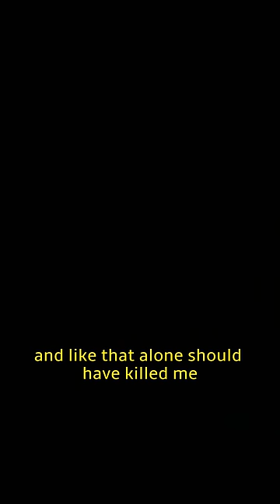A Message of Hope: Demi Lovato's Path to Sobriety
Demi Lovato's road to recovery has been a long and difficult one, but in overcoming her obstacles, she has exhibited great courage and tenacity. In this video, we explore Demi's life narrative and the actions she took to regain her sobriety.

Demi's tale is a tribute to the strength of tenacity and the value of self-care, from her early success as a child star to her relapse and eventual journey to recovery. Demi has been a strong advocate for those battling addiction through her songs and activism, and numerous people who are on their own sober road find inspiration from her tale.

In this video, we examine the bigger picture of addiction and the difficulties that people encounter while attempting to get help for their problems. We also look at the systems and services available to individuals in need, as well as the part that family and community may play in a person's recovery.

Whether you are a fan of Demi or simply someone who has been impacted by addiction in your own life, this video is a powerful reminder that recovery is possible. Join us as we celebrate Demi's inspiring journey and her message of hope for others. We hope that this video will serve as a source of inspiration and encouragement for those who are facing their own challenges, and that it will help to raise awareness about the importance of continued support and resources for those who are struggling with addiction.